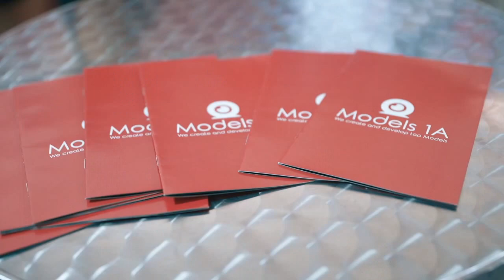LALExpo anuncia su traslado a Cali, Colombia - El congreso porno se realizará del 23 al 26 de julio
Relato en off: ALEJANDRO LEDEZMA